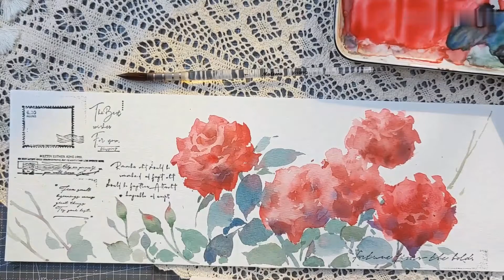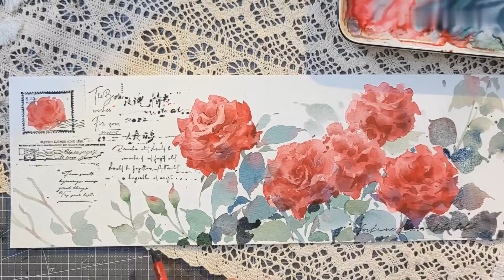Watercolor Rose Love Letter Postcard, Hand Painted Illustration